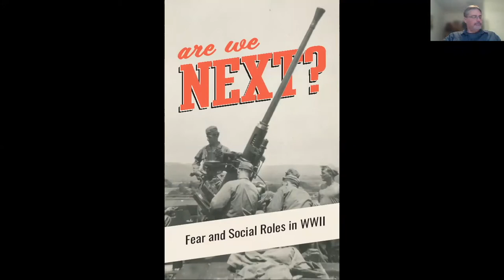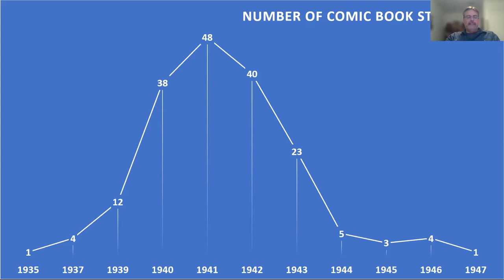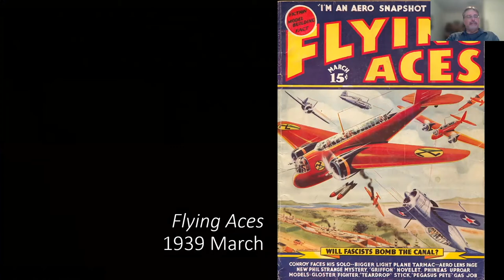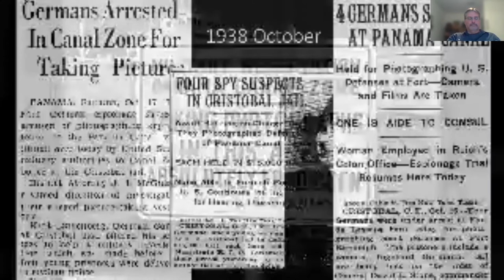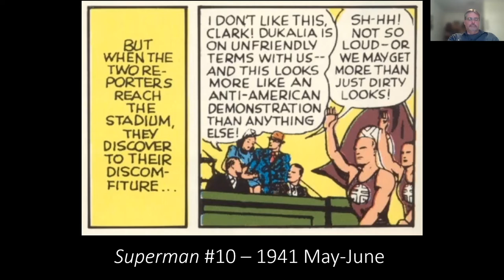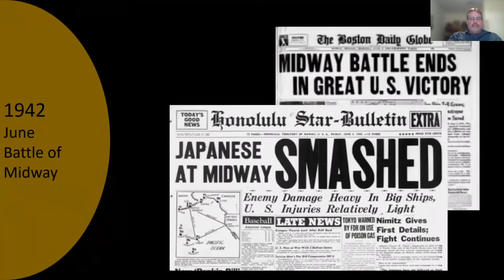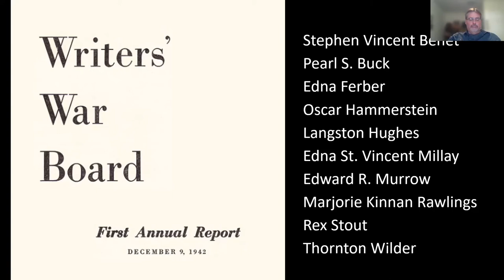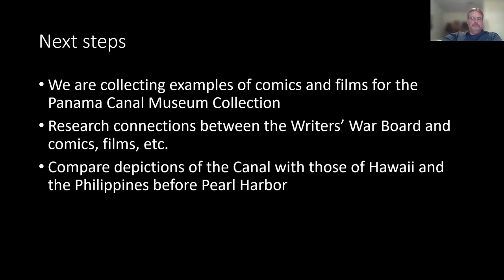Latin America Revisited - Dr. Betsy Bemis and John Nemmers - October 27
Panama Canal Perils: Wartime Portrayals of the Canal in Comics, Film and Fiction

Presenters: Dr. Betsy Bemis and John Nemmers, Curators of the Panama Canal Museum at the UF George Smathers Libraries and documentarians of the many serious and humor-
ous popular portrayals of the Canal during WWII.